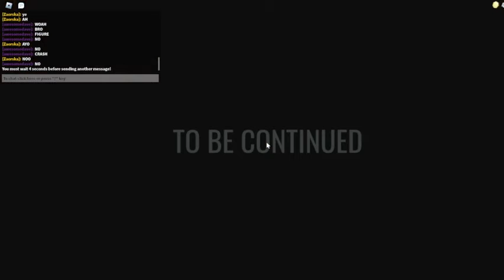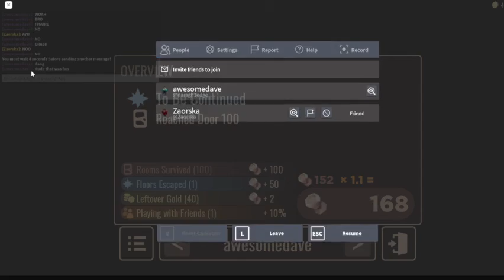BEATING DOORS WITH A FRIEND (Part 4)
exaustion